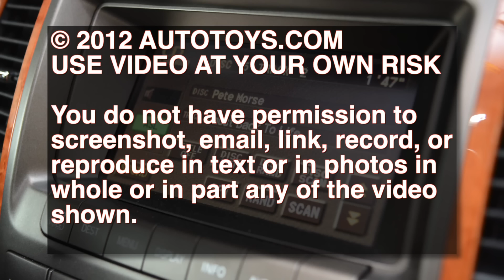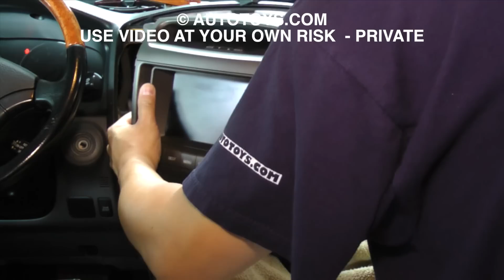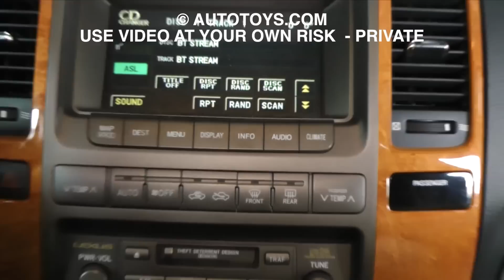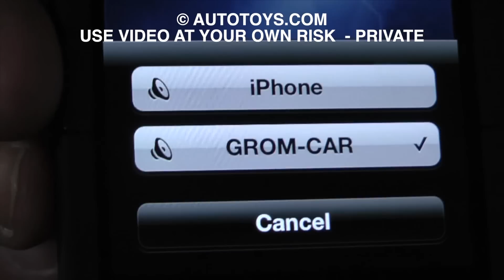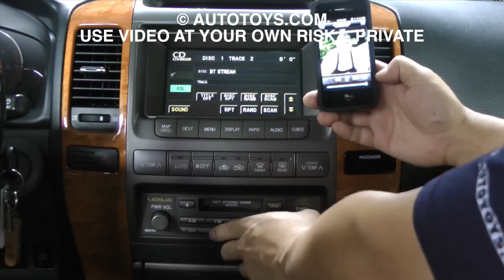Lexus Gx470: Grom Ipod Bluetooth Aux Installation Radio Removal